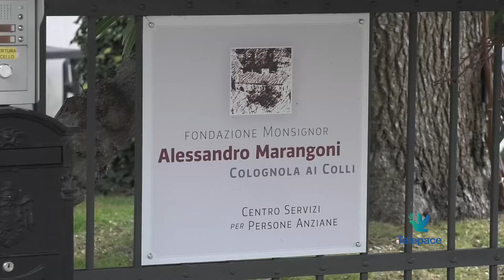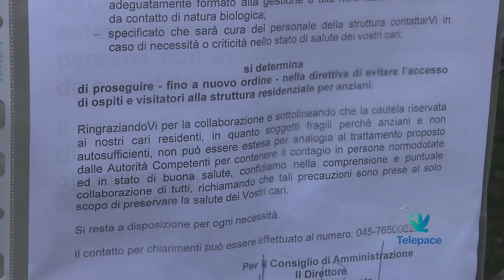Video chiamata dalla casa di riposo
Restrizioni anche per le case di riposo in questi giorni, che hanno escluso le visite dall'esterno. La tecnologia e le video chiamate aiutano a superare il periodo di solitudine. Siamo stati a Colognola ai colli

Eddy Verzini
Risk manager – Fondazione Mons. Marangoni